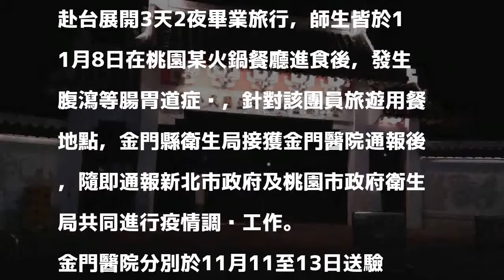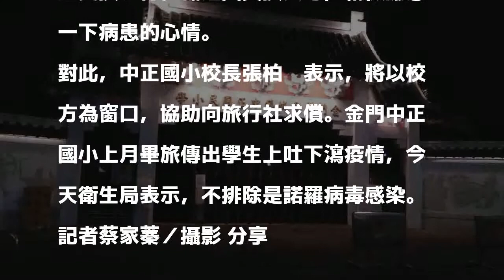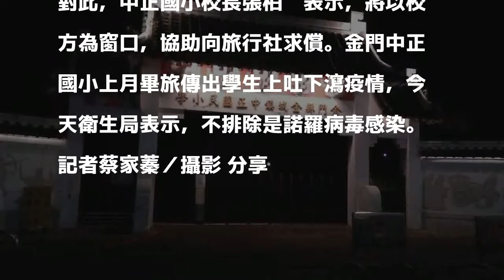金門中正國小畢旅學生檢體出爐 不排除是諾羅病毒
發表評論評論如下。